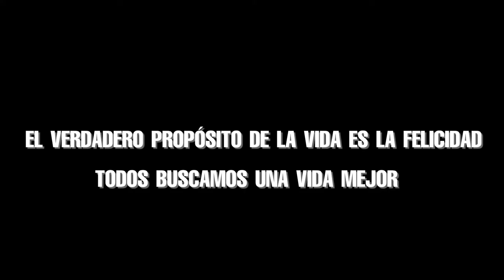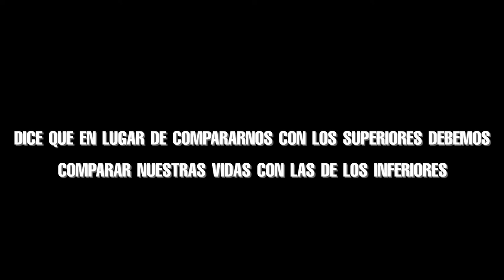El arte de la felicidad: un manual para vivir por el Dalai Lama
El Dalai Lama es un líder espiritual y temporal del Tíbet, ganador del Premio Nobel y un orador y estadista muy solicitado.  Aunque sufrió la pérdida en  su país;  todavía dirá que es feliz.  Es más, te dirá que la felicidad es el propósito de la vida y el movimiento de nuestra vida es hacia la felicidad.  En su libro, El arte de la felicidad: un manual para vivir, cruza los límites de las tradiciones para ayudar a los lectores con dificultades comunes a todos los seres humanos.  Este libro nos mostrará cómo vencer la ansiedad, inseguridad, ira y desánimo cotidianos.

El Dalai Lama dice, “el verdadero propósito de la vida es la felicidad;  todos buscamos una vida mejor ”.  El propósito principal de cada individuo es buscar la felicidad, ya sea que alguien crea en la religión o sin importar la religión que siga, todos quieren una vida buena y mejor para sí mismos, buscan algo mejor en la vida.  Para él, la felicidad es objetiva, lo que significa que las personas que fijan metas y trabajan duro para lograrlas crearán felicidad en si mismos.  Además, señaló que las personas felices tienden a ser más sociables, flexibles y creativas.  Son capaces de manejar los problemas y  frustraciones de la vida a diario en comparación con los infelices.  La felicidad se puede encontrar en el estado mental interno de uno en lugar de comparar eventos externos de la situación,  significa que su felicidad depende de usted, no del entorno externo o de las fuerzas externas.  Por ejemplo, las personas diagnosticadas con SIDA a veces se despiertan y disfrutan más de la vida

La felicidad viene dictada por algo más que eventos externos.  En este libro, incluso si ha obtenido el nivel más alto de felicidad, como ganar una lotería, en algún momento volverá a la línea de base normal de nuevo.  Según el autor, la teoría de la línea de base se refiere a la naturaleza de las personas que tienen una mente muy comparativa, tendemos a compararnos con otros que llevan a una vida infeliz y no satisfecha.  Sin embargo, el Dalai Lama dice que en lugar de compararnos con los superiores, debemos comparar nuestras vidas con las de los inferiores.  Nuestro nivel de satisfacción depende de con quién nos comparemos.

Los sentimientos  positivos  alimentan al compararnos con los menos afortunados.

 La clave para disfrutar de una vida feliz y plena es el estado de ánimo.  Al carecer de disciplina interior que proporciona paz mental, sin importar la facilidad material o la situación externa, el resto nunca te traerá alegría.  Por otro lado, si falta el confort material que en circunstancias normales consideras necesario para la felicidad, y tienes paz interior, cierto grado de estabilidad, nada te impedirá vivir una vida totalmente feliz.  El primer paso para buscar la felicidad es aprender: cómo las emociones negativas son dañinas y cómo las emociones positivas son útiles.  Aprender cómo las emociones negativas y el comportamiento son dañinos  y cómo las emociones positivas beneficiosa,s es dar el primer paso en el camino a la felicidad.  La conciencia de este proceso de aprendizaje y análisis refuerza nuestra determinación de cambiar poco a poco.  Por otro lado, el enfoque para felicidad es, fácil de lograr un estado mental positivo que debe identificarse, cultivarse y los negativos deben eliminar.

 Las convicciones del Dalai Lama son que todos tienen las bases para ser felices y acceder a la calidez y la compasión que son fuentes de bienestar.  Descarta las cosas que conducen al sufrimiento y acumula las que conducen a la felicidad.  Por el contrario, el sufrimiento es inevitable.

El Dalai Lama resume la propensión a envenenar nuestro sufrimiento en estos términos: “Claramente, el deseo de liberarse del sufrimiento es el corolario del deseo de ser feliz.  Pero mientras veamos el sufrimiento como un estado antinatural, nunca desarraigaremos las causas ”.  Al tomar decisiones, recordemos que el tiempo perdido nunca encontrará;  debemos controlarnos regularmente, si estamos aprovechando al máximo el tiempo y estableciendo prioridades en consecuencia.  Además, según el autor, la intimidad es uno de los ingredientes vitales de la felicidad;  se basa en la voluntad de forjar vínculos auténticos,  estar abiertos al a los demás, a la familia, amigos y extraños.  Acérquese siempre a los demás con genuina intención y compasión.

Este libro nos guió a través de la decisión de cambiar y al establecer una nueva vida.  La felicidad es un arte que cultivamos todos los días, a través de la amplitud de miras que nos enseña el Dalai Lama.  El Dalai Lama nos ofrece una receta sencilla para la felicidad: mantener estados mentales positivos y eliminar emociones negativas.  Si ejercitamos nuestra mente en la bondad, compasión y respeto por los demás, encontraremos los cimientos necesarios para la felicidad.